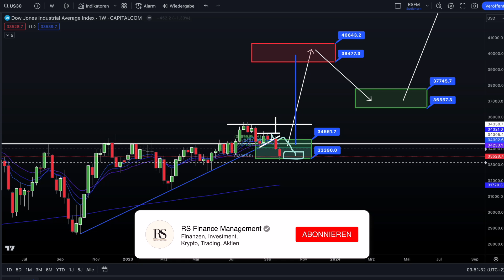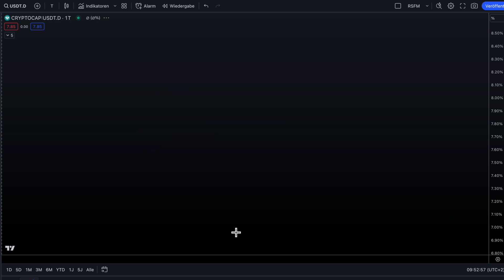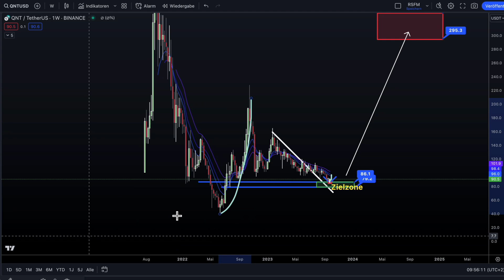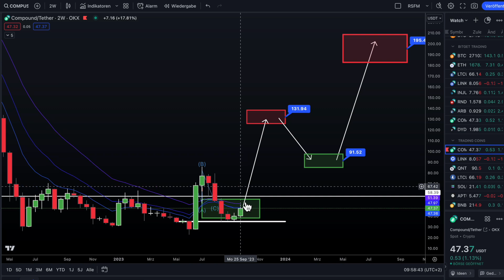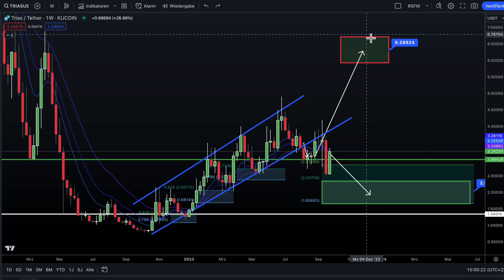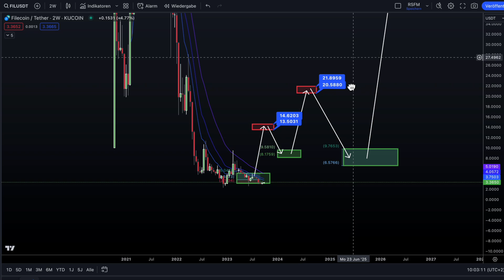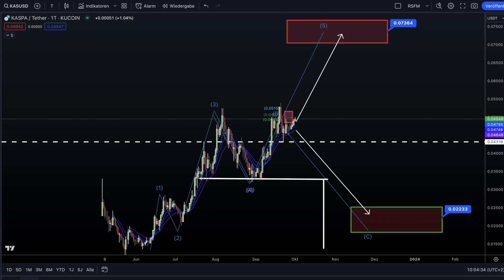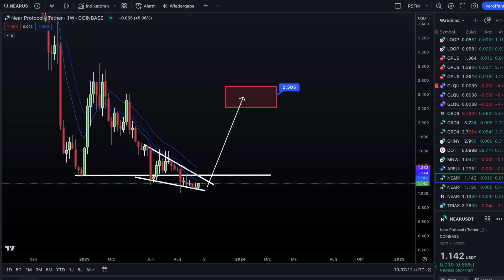XRP QNT KAS RNDR UVM. WOCHENUPDATE !!! ALLE COINS ANALYSIERT !!!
XRP Ripple, Quant (QNT), Solana (SOL), Bitcoin (BTC) uvm. Heute bei uns im Wochenupdate alle Coins analysiert. Wie jeden Sonntag unsere persönliche Meinung und Analyse. Wie immer "No Financial Advice". Wie wir die Altcoins sehen und wo unsere persönlichen Einkaufs und Verkaufszonen sind. Unsere Analysen, unsere persönliche Meinung Kurz, Mittel- und Langfristig. Viel Spaß mit dem Video!

Unser RSFM Krypto Trading Kurs Advanced ist nun fertiggestellt, wir freuen uns sehr Ihnen diesen nun präsentieren zu können. Das Warten hat nun endlich ein Ende. Wir haben einen Krypto Trading Kurs für Fortgeschrittene erstellt um das nächste Level Trading kennen zu lernen. Wir stellen Ihnen in diesem Video einen großen Teil des Inhaltes aus unserem RSFM Krypto Trading Kurses vor. Wir wünschen Ihnen Viel Spaß mit dem Video!

krypto,krypto news,krypto kaufen,crypto,krypto crash,krypto deutsch,krypto